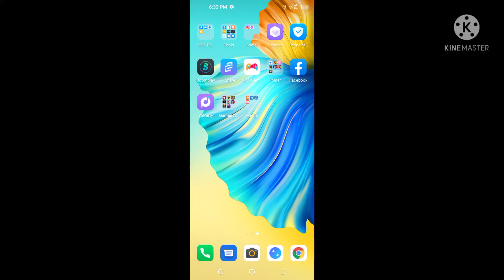New phone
My new phone name tecno

it has a 128 gb

My New Phone has become 2 years old For now

Edited at sep 24 2023